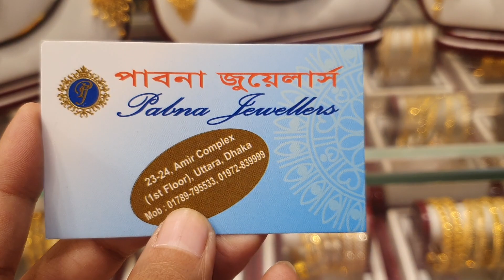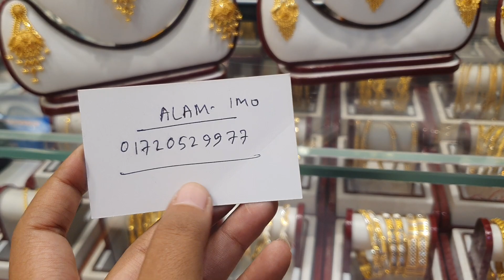সোনার নতুন ডিজাইনের হাসলি হাড় কালেকশন /gold necklace jewellery